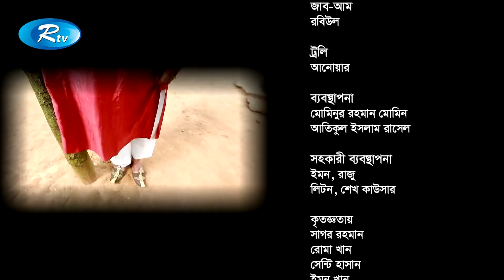Lucky Thirteen | Episode 07 | লাকি থার্টিন | Milon | Ahona | Shaju | Shormili | Rtv Drama Serial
Drama : Lucky Thirteen | লাকি থার্টিন
Episode : 07 | পর্ব - ০৭
Cast : Amirul Haque Chowdhury, Shormili Ahmed, Anisur Rahman Milon, Shaju Khadem, Ahona Rahman, Siddikur Rahman, Farukh Ahmed.

- Team RTV